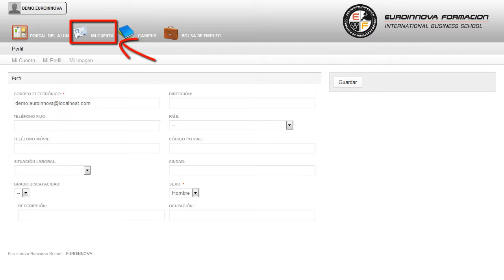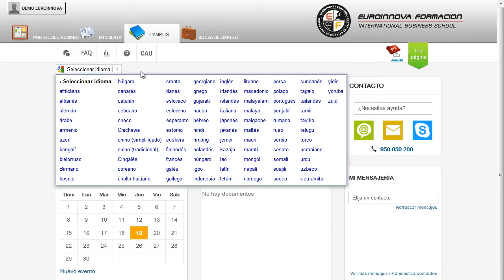Certificación en Odontopediatría en Atención Primaria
El cuidado dental es básico para evitar la aparición de problemas, por ello una prevención primaria puede ayudar a contrarrestarlos. Los profesionales sanitarios deben estar cualificados para detectarlos y por ello con este curso se pretende dar una serie de pautas básicas para identificar los problemas y tratarlos. Primeramente se desarrolla cómo se realiza un examen clínico en odontopediatría y las anomalías que pueden aparecer, mientras que en la segunda se tratará cómo se deben prevenir los problemas dentales.